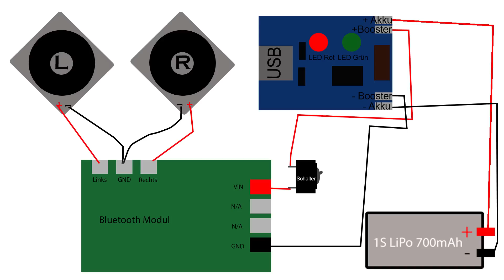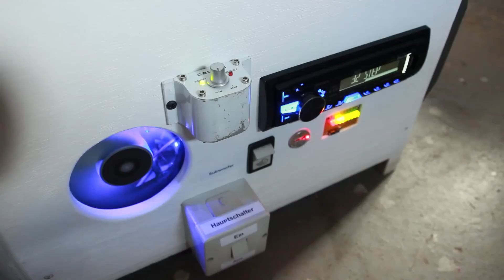Bluetooth Kopfhörer selber bauen || Tutorial | schnell und einfach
Musik hören mit richtigen Kopfhörern ist was grandioses. Ein riesiges Problem ist das Kabel, es kann sich verheddern und in schlimmsten Fall brechen .

In diesem Video wird gezeigt wie DU deine Kopfhörer zu Bluetooth Kopfhörern umbauen kannst.

Tipp: AdBlocker deaktivieren und am PC runterladen